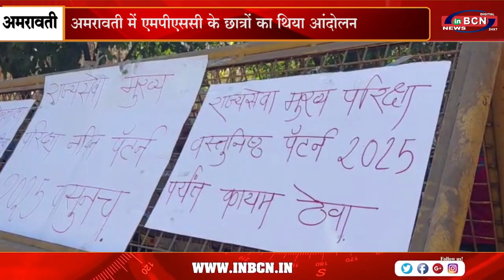अमरावती में एमपीएससी के छात्रों का थिया आंदोलन | INBCN NEWS